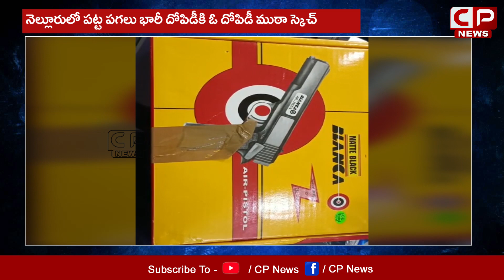సినిమా స్టైల్ లో ఫేక్ ఈడి దాడులు...చివరికి ఎం అయ్యిందంటే..? | Fake ED Rides in Nellore | CP News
సినిమా స్టైల్ లో ఫేక్ ఈడి దాడులు...చివరికి ఎం అయ్యిందంటే..? | Fake ED Rides in Nellore | CP News Fake ACB Rides in Nellore CP News